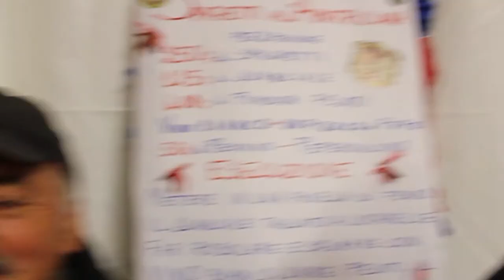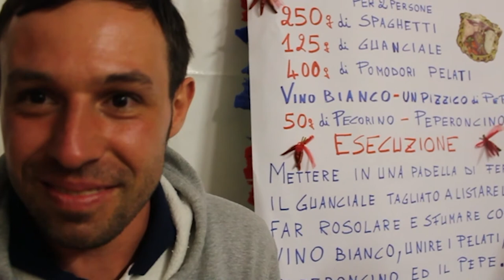Amatrice, la ricetta per tutto il campo Anpas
Amatrice 9 settembre - Marco, Giovanni, Roberto e Giovanni, tre cuochi di Amatrice, hanno cucinato quaranta chili di amatriciana per tutte le persone del campo Anpas: la loro ricetta e il loro ringraziamento.

Intervista e video Paul Tacchino
Contributi video Marco Bogino